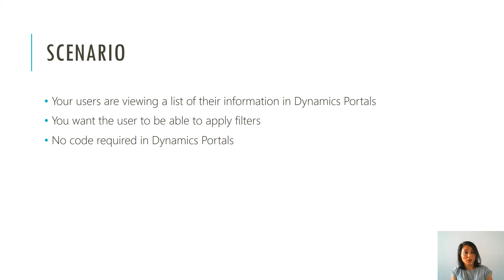Blooper Reel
These are outtakes of me vlogging. Sometimes I do mess up but it's all part of the fun with vlog life! Enjoy!